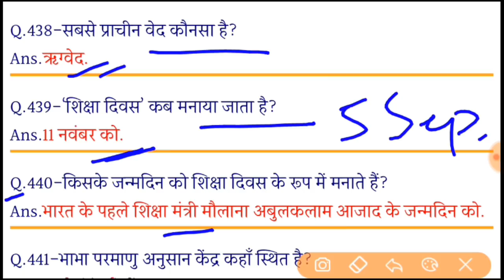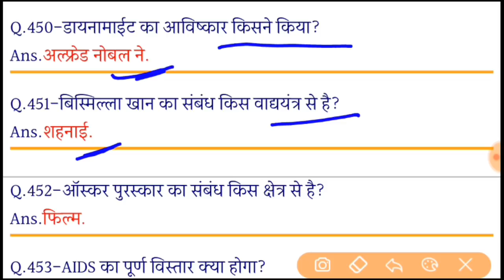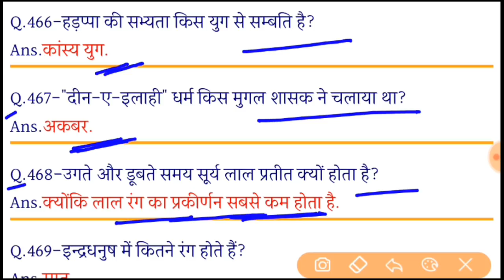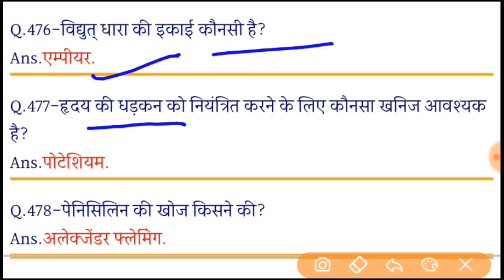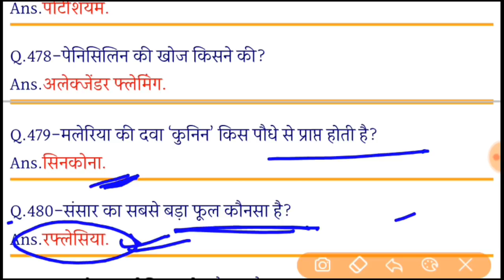UP/Bihar ITI Entrance Exam 2021 | Polytechnic Entrance Exam 2021 question paper | iticat 2021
VVI Question For ITI Entrance Exam 2020 | VVI Question For ITI Entrance Test 2020 |LGR Study

Lgr study में आप सभी का स्वागत हैं।